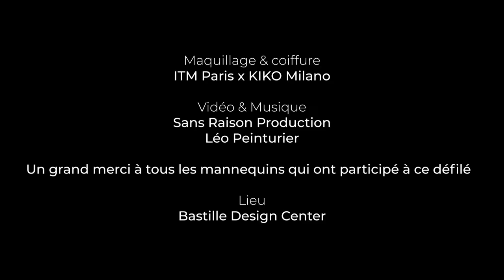Défilé 2022 Atelier Chardon Savard - Mastère Créateur de Mode - Promotion 2022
Découvrez les collections réalisées entièrement par les étudiants en Mastère Créateur de Mode. Durant une année, les étudiants ont chacun créé leur propre collection qu'ils présentent aux professionnels et familles lors du défilé de fin d'année dédié à leur promotion.
Cet évènement à lieu au Bastille Design Center.

Vidéo : @sansraison5435
Maquillage & coiffure : @ITMparis